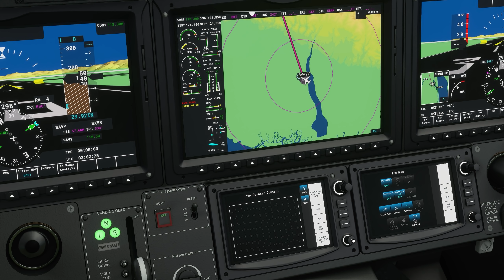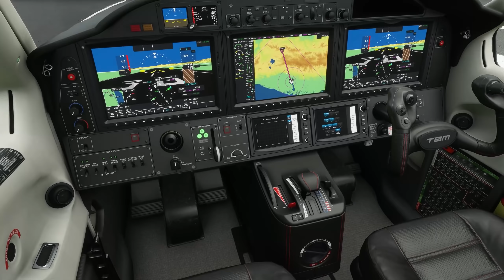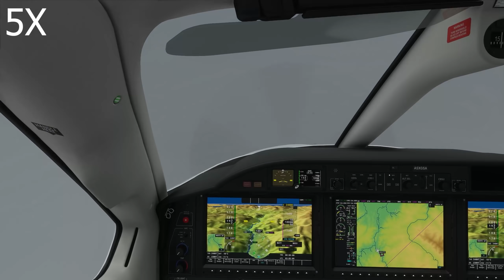The Most Epic Microsoft Flight Simulator Flight (Multiplayer)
Wow, this has been some of the most fun I've had in a flight simulator, I just love getting into bad weather and finding somewhere to land. Things go very wrong, but at the end of the flight, we do have an amazing happy ending. Hope you guys enjoy as much as I did.

Current Specs:
R9 3900X
32GB RAM @ 3200Mhz
GTX 1080
3 Monitor set-up @1440p
Oculus Rift-S
Track-IR 5 + PRO Clip
T16000M Hotas + Rudders

I love you all! Thank you for the continuous support!